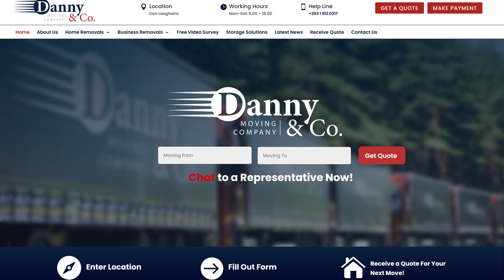Yassin Ail vs Ben O Regan - Deliverance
Yassin Ail (Origins Dublin) vs Ben O Regan (Wai Tribe)
Amateur Muay Thai Bout - 54kg - 3x2min

Langka Muay Thai presents: Deliverance
The Devenish Complex, Belfast
Oct 1st 2022